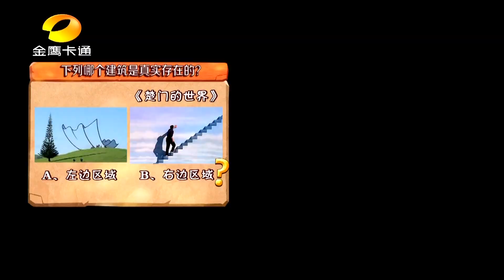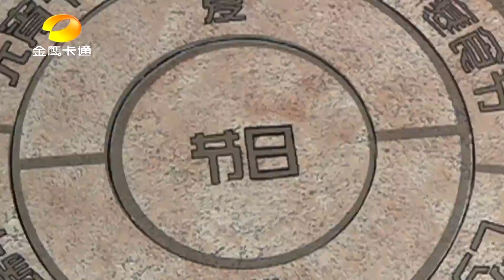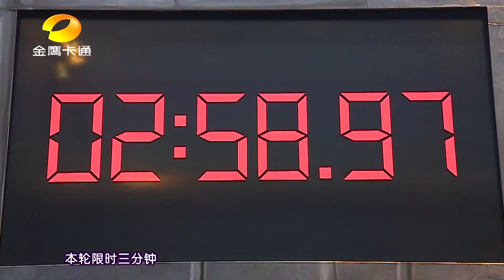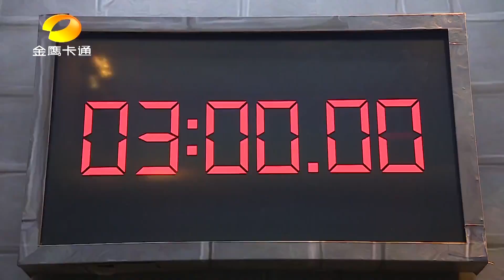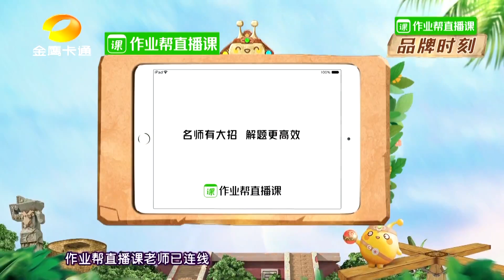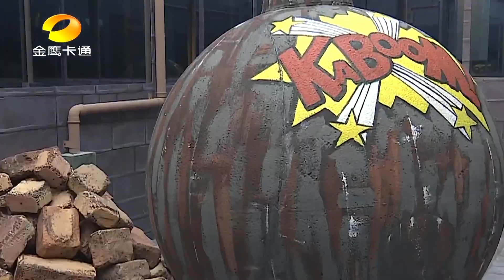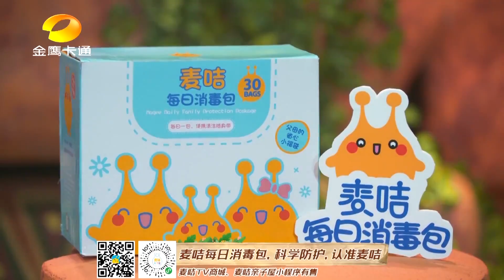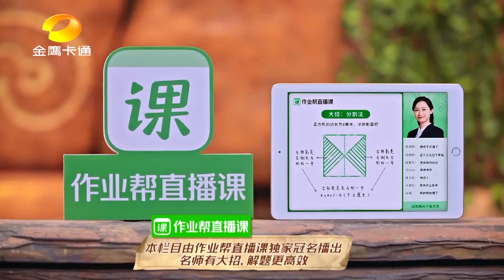👻 《疯狂的麦咭7》第7期： 陈铭、蒲熠星、唐九洲、于莎莎携历险宝贝高能集结大战石头城！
综艺 亲子 萌娃 娱乐 密室逃脱 答题闯关 蒲熠星 唐九洲 明星亲子益智历险闯关节目，以密室闯关、益智答题、亲子互动为特色，在闯关过程中，不仅考验个人智慧、体能，更考验团队配合默契。